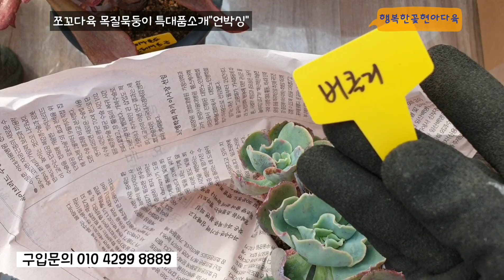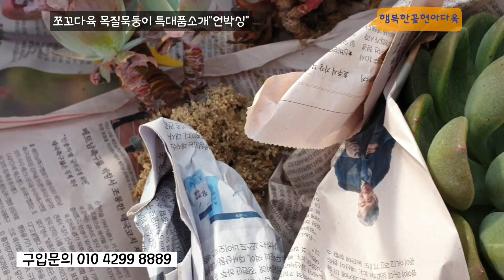목질,묵둥이,소개및언박싱💝특대품구경오세요!!🏵쪼꼬다육&마야다육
쪼꼬다육&마야다육
소개외다육들도 다량 소유 하고 계십니다.
혹시  소장하시고 싶었던 다육들 있으시면
상담 받아보세요~~^^